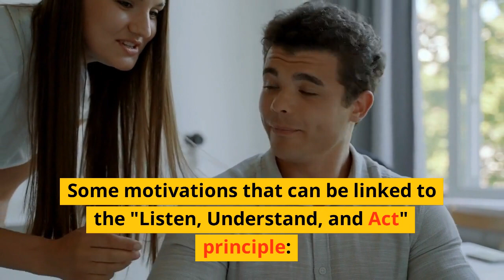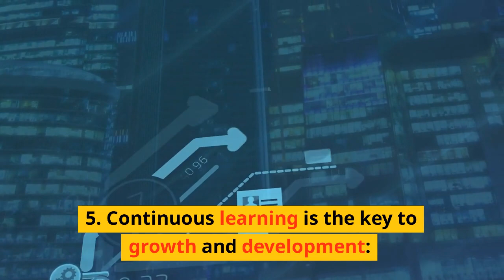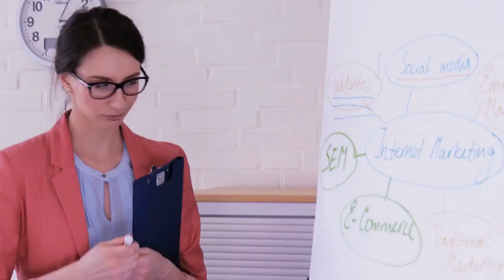Listen, Understand and Implement.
Some motivations that can be linked to the "Listen, Understand, and Act" principle:
1. Success starts with good listening:
Listening carefully is the key to understanding the situation
or task well before taking action.
Good hearing will give you valuable information
to make the right decision and take the appropriate steps.
Your success starts with the ability to listen well.
2. Understanding is the foundation for effective action:
Without a good understanding,
the actions taken may be ineffective or even wrong.
Good understanding allows you to comprehensively assess the situation,
understand the implications of the actions to be taken,
and make wise decisions.
Good understanding lays a solid foundation for effective action.
3. Action is the key to achieving results:
Without action, understanding and good hearing are useless.
Actions are concrete steps that allow you to implement plans,
implementing ideas,
and achieve the desired result.
By carrying out appropriate actions based on good understanding,
You can achieve the achievement of the desired result.
4. Quality communication is the key to a good relationship:
Listen carefully and understand what others are saying
is also an important component in building good relationships with others.
When you really listen
and understand what others say,
You can establish effective communication,
strengthen cooperative relations,
and build strong bonds with the people around you.
5. Continuous learning is the key to growth and development:
Principle of "Listen, Understand, and Act"
also underscores the importance of continuous learning.
by listening,
understand,
and carry out,
You are constantly learning from your experiences
and improve your skills and knowledge.
Continuous learning is the key to growth
and continuous personal development.
By applying this principle to various aspects of your life,
You can achieve more effective results,
build a good relationship,
and continue to grow personally and professionally.